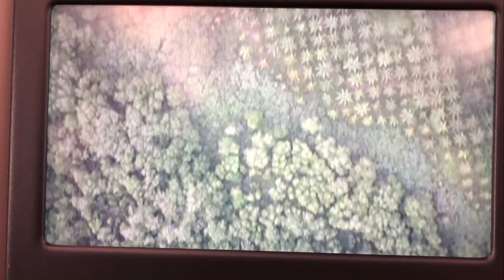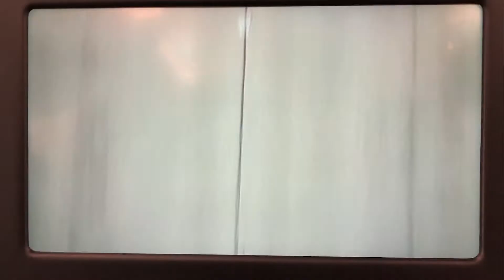Midten på Alt (Ojkos)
'Midten på alt' composed by Magnus Murphy Joelson, recorded by Ojkos in 2021. Will be released in 2023.
Visualized by plane landing in Malaysia january 2020.